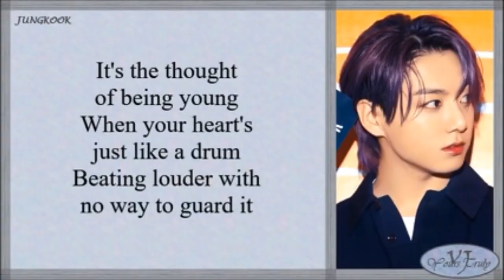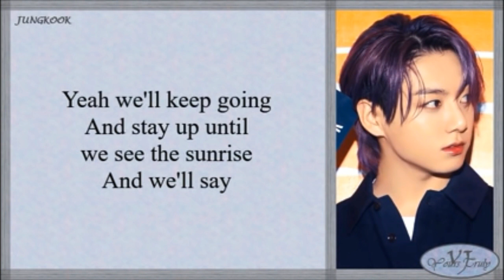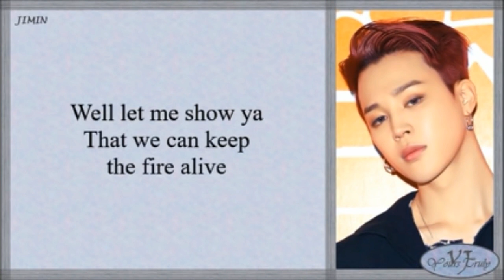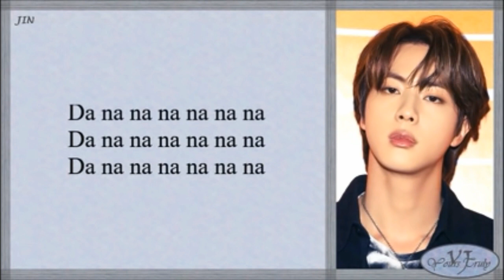BTS (방탄소년단)- Permission To Dance |Lyrical video|# 14th video|. Hope you all like and share my video.